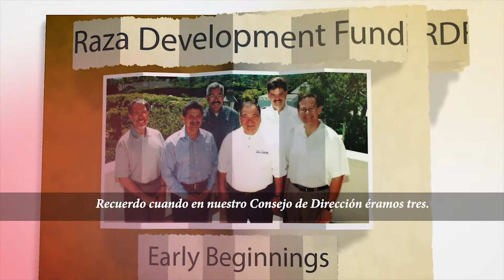ThenAndNow | They Are All On Board!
ThenAndNow | What is one thing that makes an organization great? The leadership! Over the years, our board has been comprised of experts from various fields and backgrounds, all working towards the RDF mission.